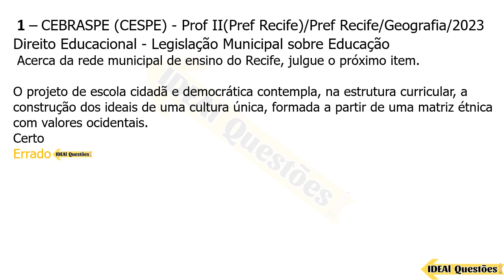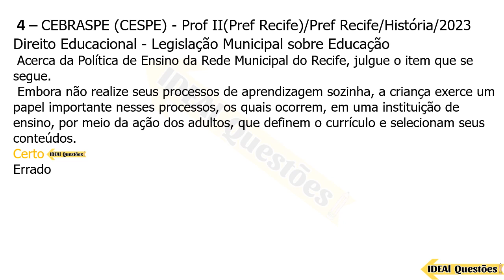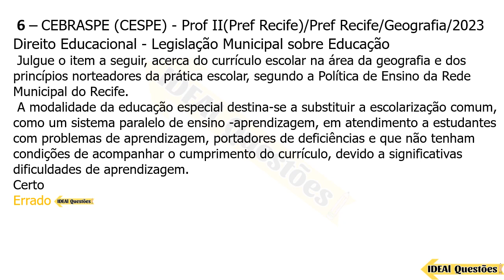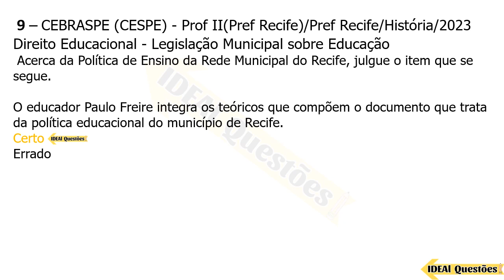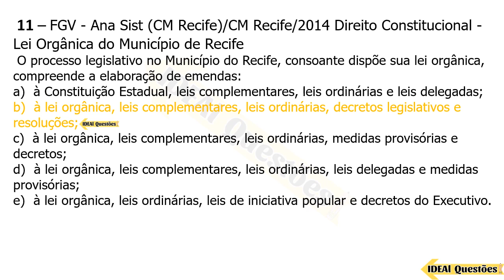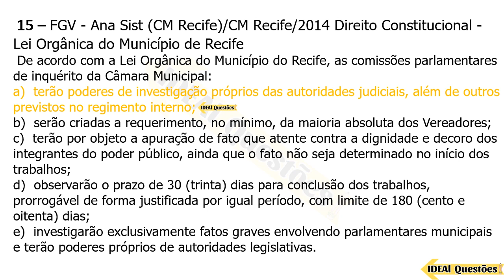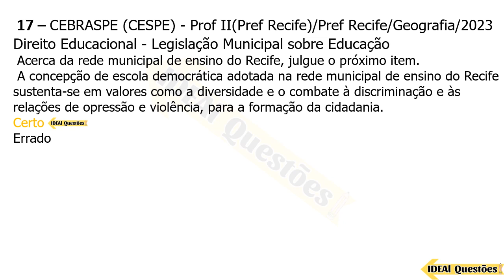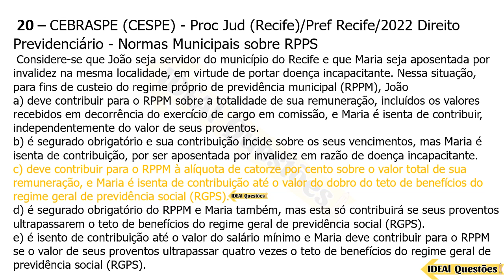SIMULADO AUXILIAR DE DESENVOLVIMENTO INFANTIL DA Pref. RECIFE(PE) QUESTÕES DE LEGISLAÇÃO MUNICIPAL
IDEAL Questões.

Questões De Concurso  - SIMULADO AUXILIAR DE DESENVOLVIMENTO INFANTIL DA Pref. RECIFE(PE) QUESTÕES DE LEGISLAÇÃO MUNICIPAL  - IDEAL Questões .

CONHECIMENTOS ESPECÍFICOS  ..